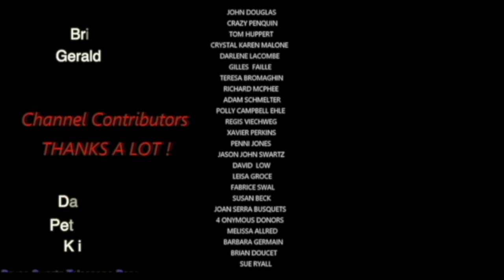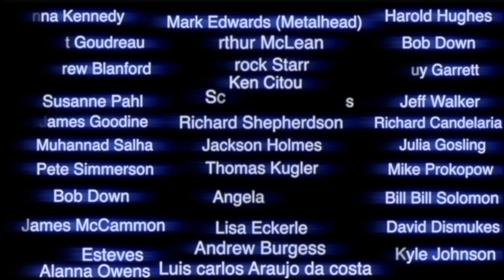Les Taches Solaire Grossis et se rapproche -le Soleil en direct le 25 de Février 2024